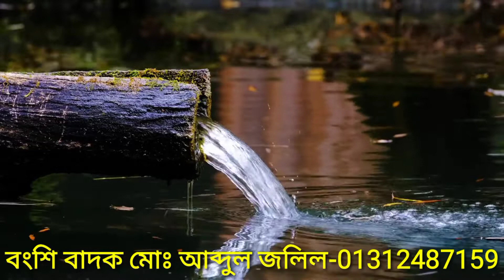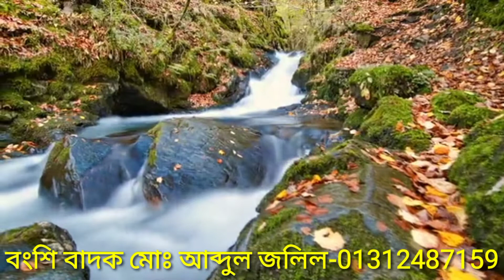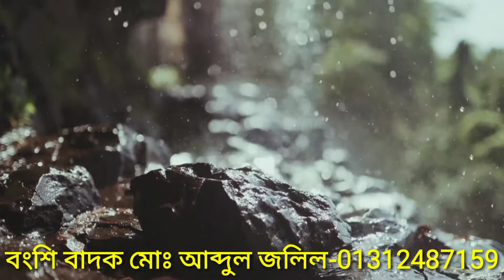গাথি রে মালা কার লাগিয়া || বাঁশির সুর || flute lover || flute lover bd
বংশি বাদক
মোঃ আব্দুল জলিল

আসসালামুয়ালাইকুম প্রীয় দর্শক আমাদের এই চ্যানেলে মোঃ আব্দুল জলিল ভাইয়ের গ্রামীন বাঁশির সুর আপলোড করা হয়। আপনি কোন গানের সুর শুনতে চান কমেন্ট করে জানাবেন। মূল ত্রুটি ক্ষমা সুন্দর দৃষ্টিতে দেখবেন।